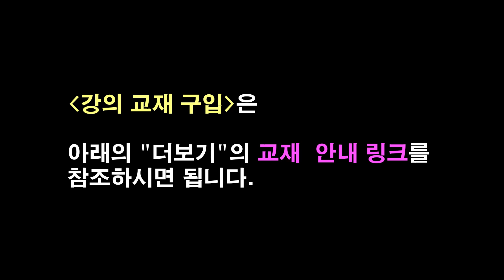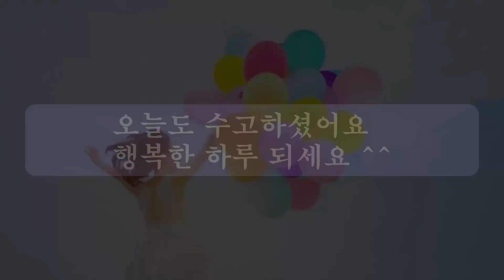[1단계36강] 왕초보 기초 독학 클래식기타 핑거스타일 기타 강좌 1단계 36강 - 겨울밤 [로자리오기타교실]